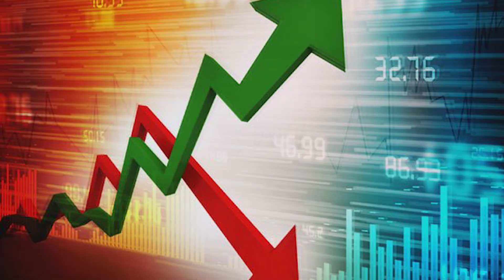Important aspects of Pakistani politics | پاکستانی سیاست کے اہم پہلو | Humayun Mehboob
کیا میاں نواز شریف پاکستان واپس آئیں گے ؟
موجودہ حکومت کا کیا مستقبل ہے ؟
کس بڑی شخصیت کا انتقال ؟
قدرتی آفات یا حادثات کب تک ؟
عمران خان کا مستقبل ؟
الیکشن میں پی ٹی آئی